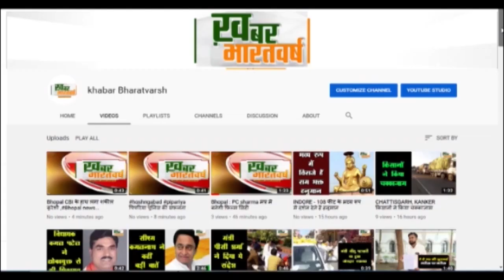पिपरिया (नर्मदापुरम) : प्रधानमंत्री मोदी जी की आम सभा मे लोग हुए परेशान